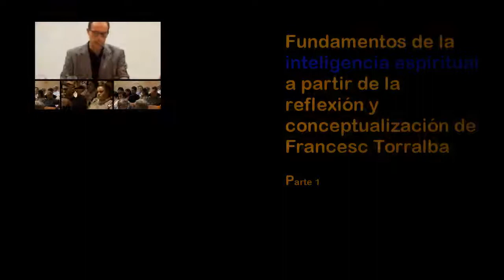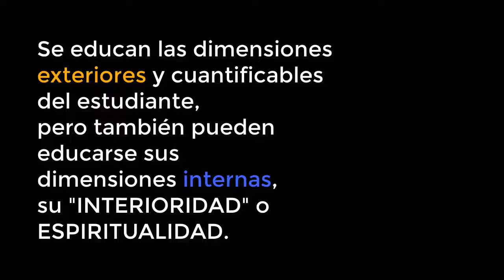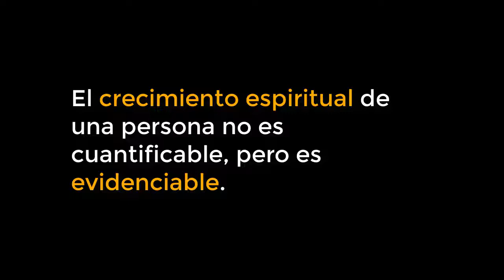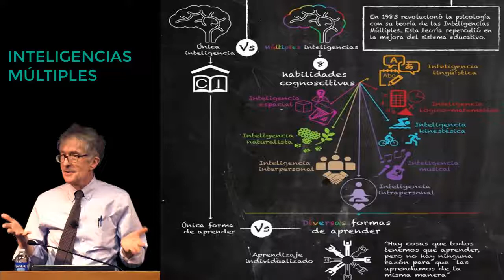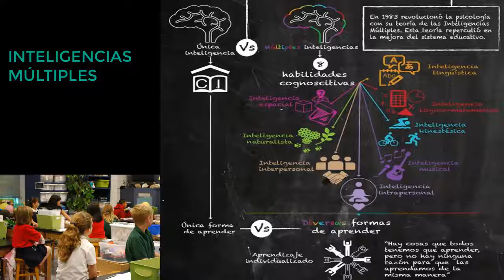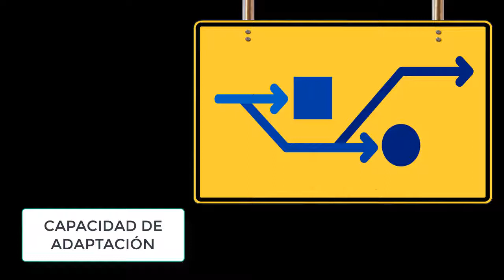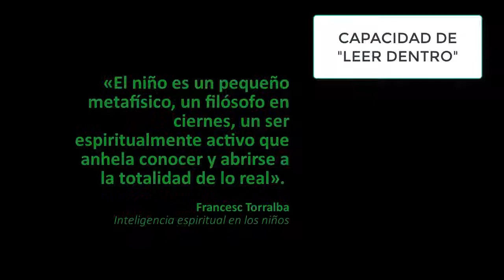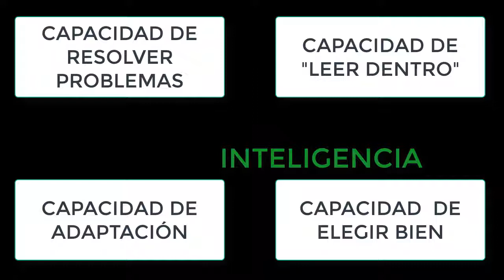FRANCESC TORRALBA, INTELIGENCIA ESPIRITUAL (parte 1)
Introducción a la inteligencia espiritual según Francesc Torralba. PARTE 1 de 3.

 “La atrofia de la inteligencia espiritual conlleva graves problemas. El fanatismo, la banalidad, el servilismo, el dogmatismo, el sectarismo y otros graves dramas que atañen al mundo actual son la clara consecuencia de un déficit de inteligencia espiritual. Una persona espiritualmente inteligente tiene capacidad para analizar con profundidad lo que ocurre en su vida y en la vida de los otros, tiene el poder para descubrir sus recursos más íntimos y desconoce el aburrimiento. Tiene un alto grado de libertad, pues sabe relativizar y tomar distancia de los estímulos externos… Los grandes maestros de las grandes tradiciones espirituales enseñan distintos caminos y métodos para cultivar y desarrollar la espiritualidad. Como el cuerpo, la espiritualidad también requiere de una ejercitación para que alcance su plena madurez. La práctica de la soledad, el gusto por el silencio, la contemplación estética, la práctica de la meditación, el diálogo socrático e incluso el ejercicio físico son formas de desarrollar la espiritualidad. No existe un único modo, sino una pluralidad de formas que la historia nos ha legado como un patrimonio intangible”.
                                                                                                       Francesc Torralba, "Inteligencia espiritual"
                                                                                                                               Plataforma Editorial (2010)
INTELIGENCIA ESPIRITUAL, FRANCESC TORRALBA  (parte 1)